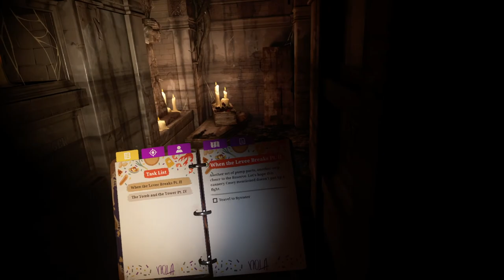FORBIDDEN LOVE | The Walking Dead: Saints & Sinners - Episode 6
this episode I either successfully finish a task or fail horribly